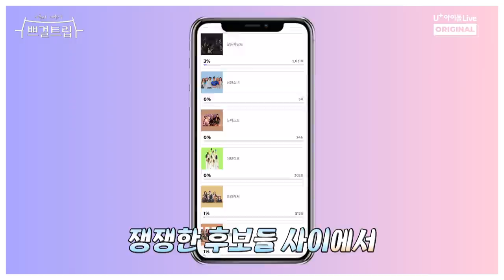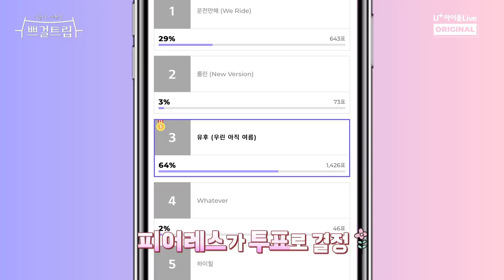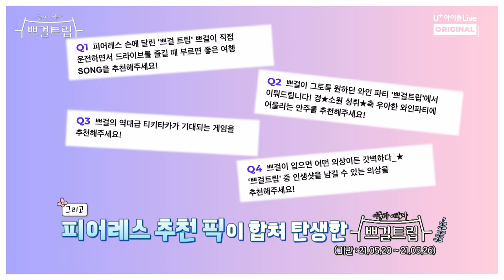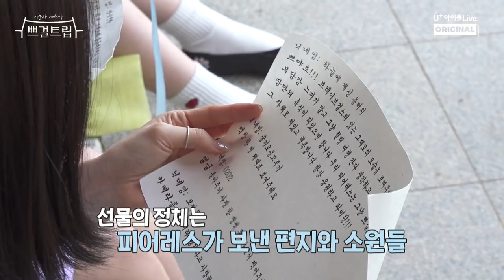(ENG) [Brave Girls Trip] EP01. Brave Girls' conflict from the start?! I 쁘걸트립 I Brave Girls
아이돌플러스 오리지널 시리즈 : 쁘걸트립
EP01. Tourist vs Healing!
Brave Girls' conflict from the start?!